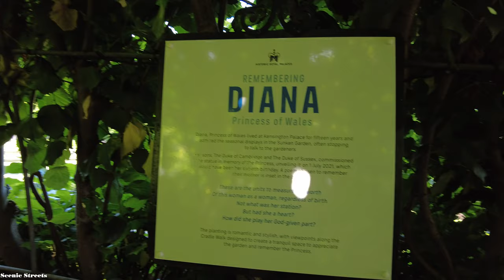[4K] London Walk - Kensington Palace & Diana Memorial Garden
This walk takes in Kensington Palace and the surrounding walkways which includes a full tour of the new Princess Diana Memorial Garden and the beautiful flower displays in the Palace grounds as well as the nearby pond where visitors feed the ducks and swans.

Filmed on:  4.30 pm, 17 July 2021
Temperature:   28°C/82°F
Filmed in:   4K 30 FPS

Distance walked:   0.9 km/0.6 miles

00:00 -  Dial Walk
01:35 -  Kensington Palace
06:55 – Queen Victoria Statute
09:15 – Princess Diana Memorial Garden
27:15 -  Round Pond

DJI Pocket 2 Camera
DJI Audio Adaptor
DJI Wide Angle Lens
Sandisk Extreme 128GB Memory Card
Smatress Carrying Case
Manfrotto Tripod/Handgrip
Anker Powercore II 10000 Powerbank
Insta360 Extension Selfie Stick
Lowepro Tahoe 150 Backpack
Apple Macbook
Dell Monitor
Seagate Backup Plus 5TB External Drive
Cyberlink Powerdirector 365 (Windows)
Cyberlink Powerdirector 365 (Mac)